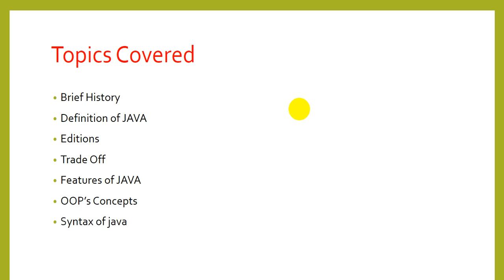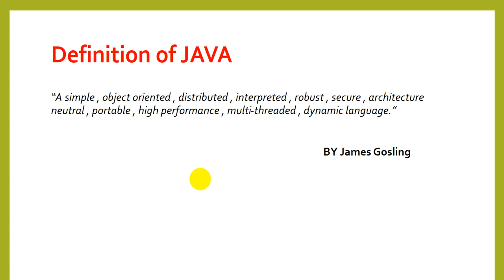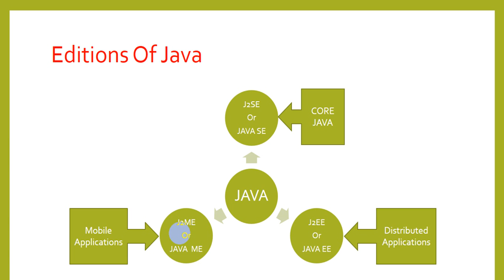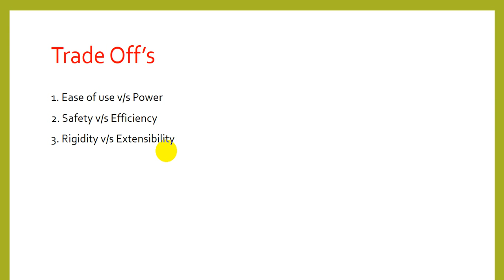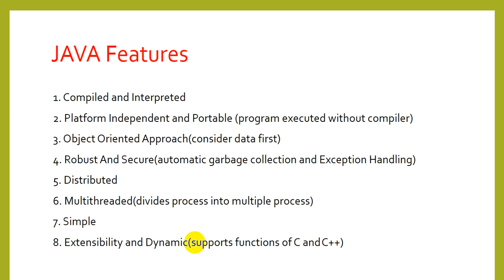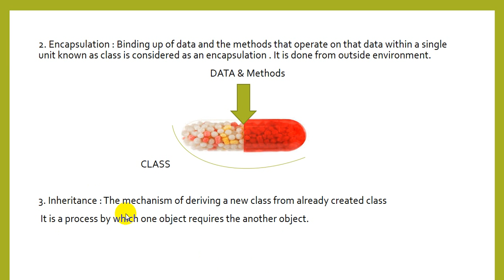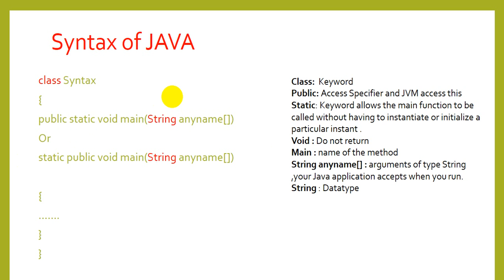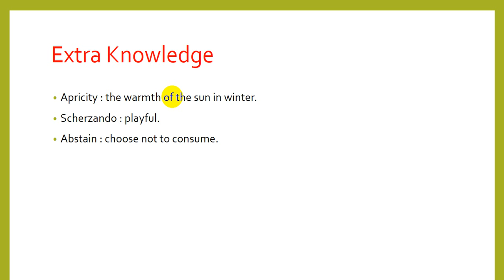Introduction of Java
Brief History
Definition of JAVA
Editions
Trade Off
Features of JAVA
OOP’s Concepts
Syntax of java